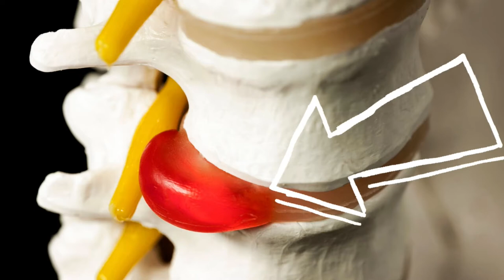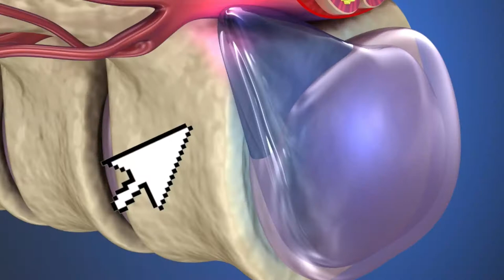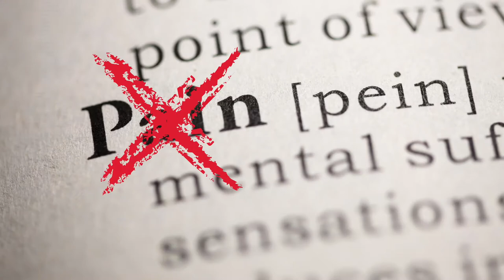Dog Slipped Disc (bad back, IVDD), back pain, cant use the back legs: Veterinary Knowledge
**This video is for entertainment and educational purposes only.  If your pet is sick, take them to see your local veterinarian for the care they needed** (Disclaimer)

Hey everyone!  I hope you all had a great weekend.  Today I will be covering intervertebral disc disease (IVDD) in the dog.  You may also call it a bad back or slipped disc.  In this video I walk through what the different symptoms of a slipped disc look like depending on how much damage the disc caused to the back.  I also touch upon what the veterinarian will do to help fix the dog with a slipped disc.